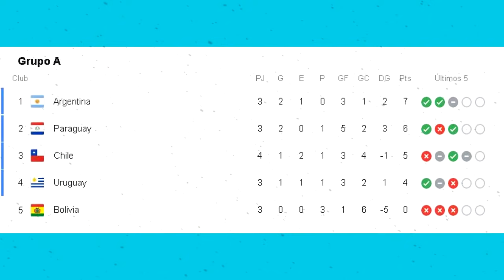GANA PERÚ y CHILE SERÍA el PROXIMO RIVAL | TABLA, GOL y VENEZUELA ELIMINADA!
● Aqui te traigo el resumen del grupo B de la Copa America, donde Perú se quedo en el 2do lugar.

●Apuesta en Meridianbet, utilizando mi codigo: 610714 en el siguiente link y obten S/. 40 para empezar a apostar